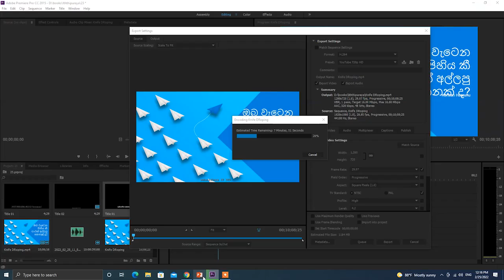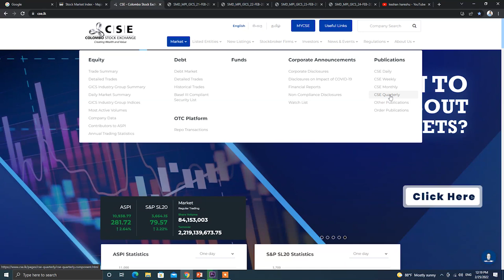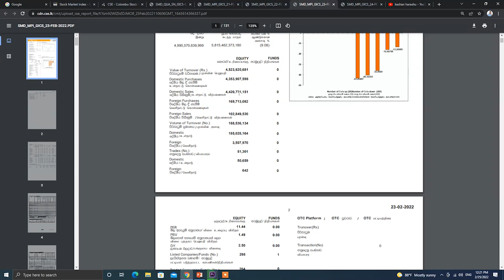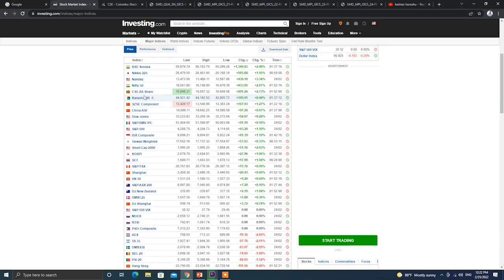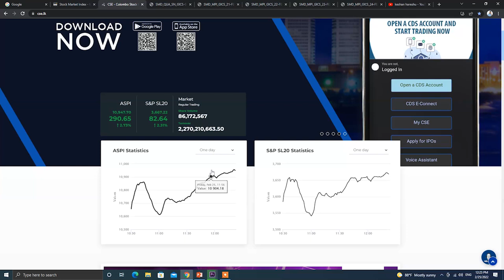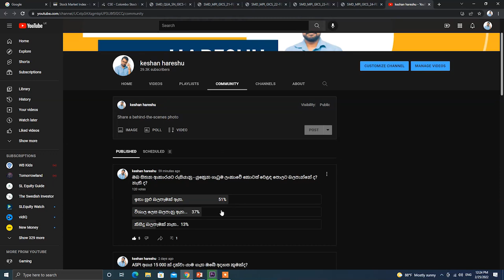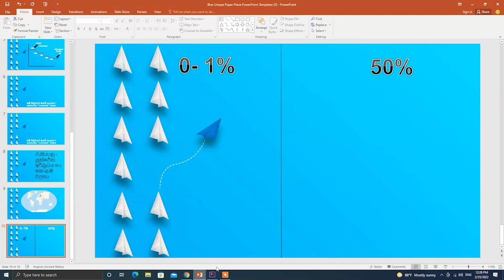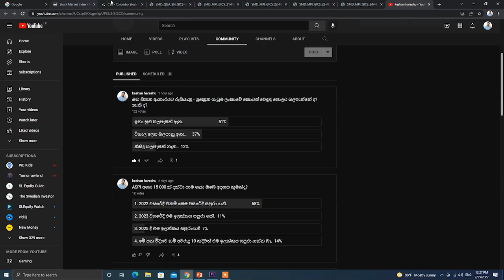184 --- Ukrain And Russia - Colombo Share market